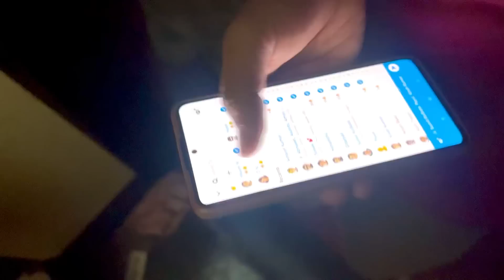Surprise birthday for Rahul👀🎂||Rahul k dosto n rat 12 bje,cake s rahul k hal bura kiya 🤣vlog